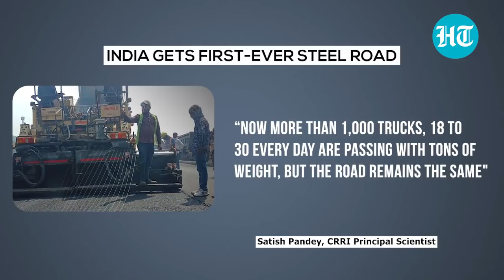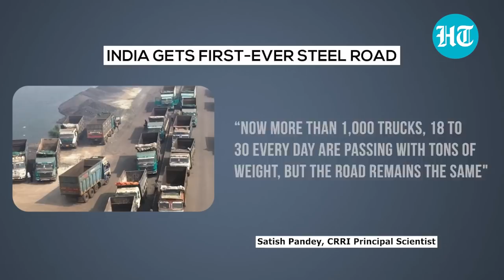Surat gets India’s first-ever, 1km long steel-slag road; Sets sustainable development example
Gujarat has got India's first 'steel road'. Situated in Surat, the road is made with 100% processed steel slag, is 1km long and has 6 lanes. The project is sponsored by the Council Of Scientific And Industrial Research (CSIR) and the Central Road Research Institute (CRRI) with help from the Ministry of Steel and Policy Commission and the NITI Aayog. It falls under the initiative of the Waste to Wealth and Clean India Campaign. According to CSRI, the viscosity of the road has also been reduced by 30%. This new method is expected to prevent the roads from any damage caused during the monsoon season. Watch this video for more details.